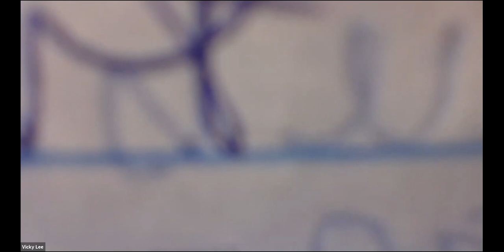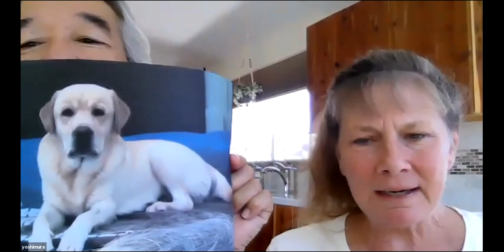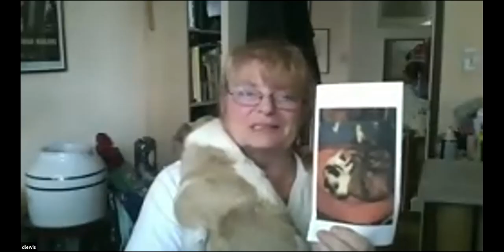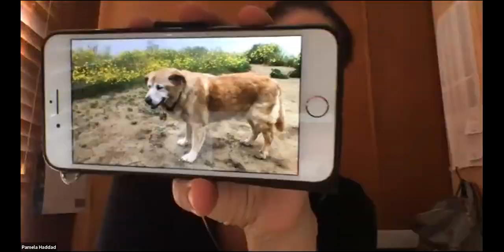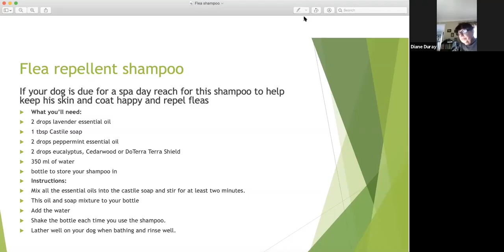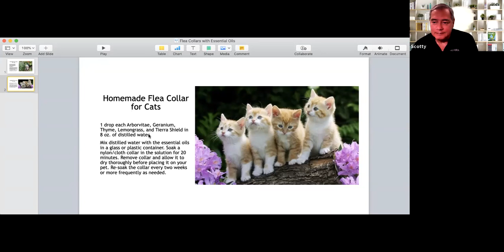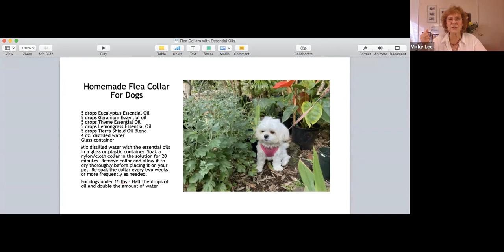Samantha Khury, Animal Communicator - Essential Oil Class #2 - Fleas (Dec. 2, 2020)